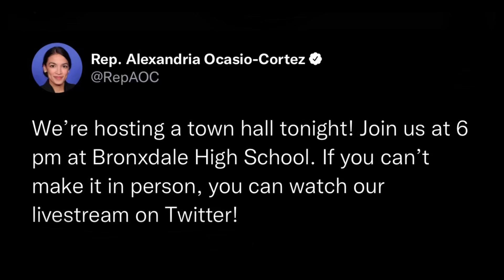She didn’t see that coming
AOC is speaking at a town hall but when the camera pans around the place has more room available than you would think

-Sivaady-